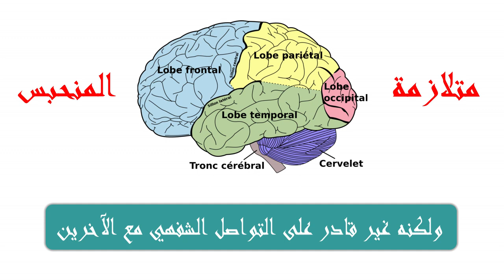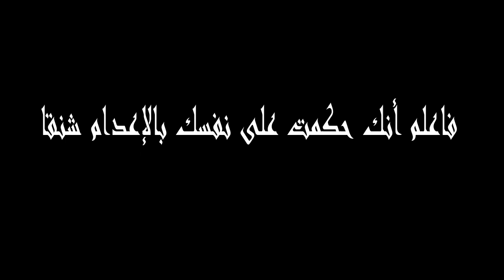الحلقة 3 : جان دومينيك بوبي || الصحفي الذي ألف رواية برمش عينه اليسرى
مرحبا بكم متابعيني الغاليين أتمنى أن تكونوا بأفضل حال وأنتم تشاهدون فيديو هذا اليوم  والذي يحكي  قصة جان دومينيك بوبي الكاتب الفرنسي الملهم الذي ألف رواية " بذلة الغوص والفراشة "برمش عينه اليسرى .